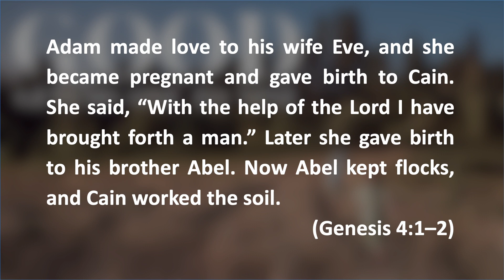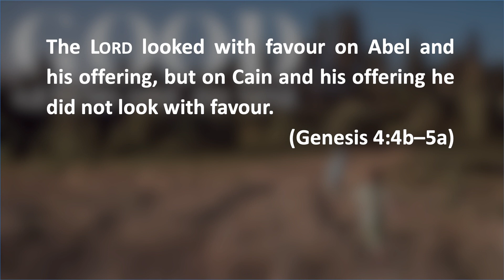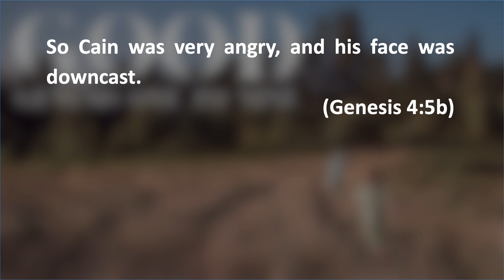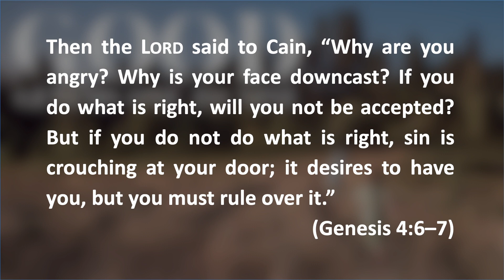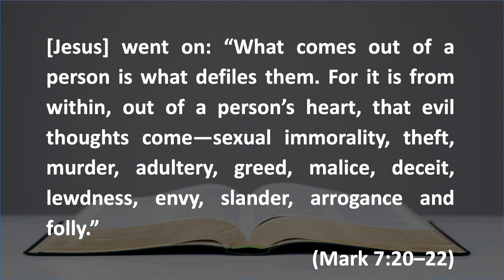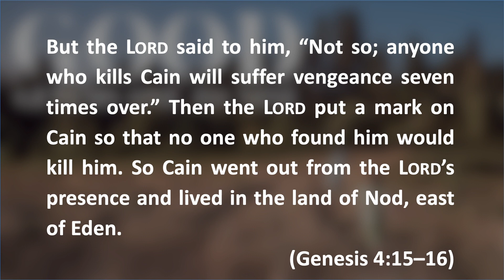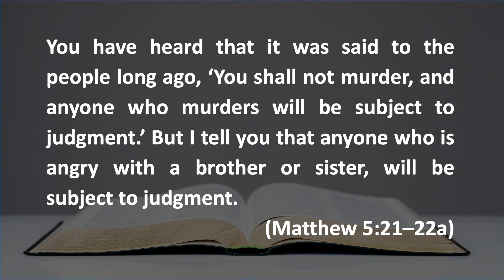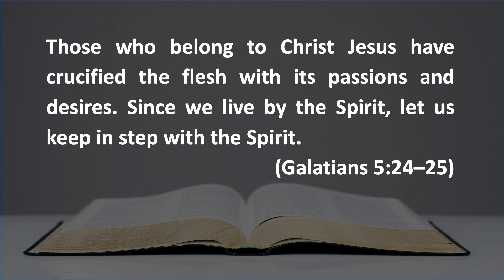Genesis: 8. From Bad To Worse - 3 December 2023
Bible Talks at Emmanuel Church Glenhaven.

Today we continue our series of sermons on the first few chapters of Genesis, called “Good”.

If you toss a pebble into a peaceful pond, you can watch gentle ripples caress the surface of the water. But if you heave a boulder into the pond, it stirs up mud from the bottom, wild waves make the water rough and choppy. That one action soils and spoils the peace and serenity.

In this talk, Michael Robinson (Senior Assistant Minister) takes us to Genesis 4. There we see the ripple-effect of Adam and Eve’s sin upsetting not only their environment, but close human relationships. As we read the tragedy of Cain and Abel, Michael explains that we have the same heart problem that Cain had. Then he shows us how we can avoid following the way of Cain.

The passage is Genesis 4:1-16